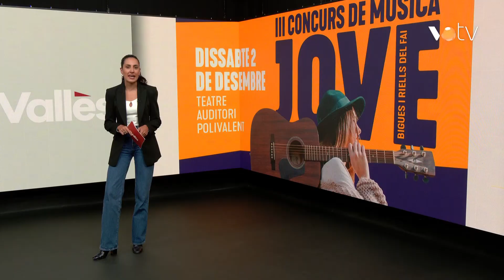VOTV - Els músics novells es poden inscriure fins al 24 de novembre